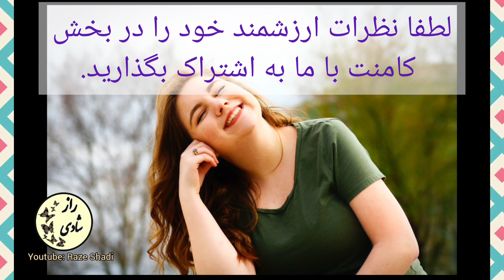معجزه افکار: تاثیر عجیب افکار در زندگی: کتاب قدرت راندا برن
افکار چسبنده اند یعنی هنگامی که از خوشحالی دیگران شاد می شوید خوش اقبالی آنها را به خود جذب می کنید . هنگامی که خصوصیتی را در کسی تحسین می کنید از جنس همان ویژگی به خود جذب می کنید. به همین صورت افکار منفی هم ویژگی های منفیرا جذب شما می کنند. در این ویدئو به مطالبی از کتاب فدرت خانم راندا برن که در این مورد است پرداخته شده است
سلام. به کانال وزین "راز شادی"، جذاب ترین و کامل ترین کانال انگیزشی، موفقیت و نیایش با خدا خوش آمدید. در راز شادی با خوانش گلچین مطالب انگیزشی در زمینه موفقیت، روانشناسی، ثروت، رشد معنوی، داستانهای انگیزشی و آموزنده و همچنین مناجات های زیبا در وصف خدا برای تلطیف روح و جلای ذهن شما در خدمتتان هستیم. با عضویت و همراهی با کانال راز شادی بی شک گام بزرگی در جهت توسعه فردی، موفقیت و آرامش خود بر خواهید داشت. ممنون از حضور گرمتان
*لینک ویدئوهای دیگر*

افکار
افکار مثبت
افکار منفی
کتاب صوتی
کتاب قدرت
راندا برن
باورهای مثبت
مثبت اندیشی
موفقیت
انگیزشی
روانشناسی
ثروت
ثروتمندان
ارتعاش
جذب
قانون  جذب
کائنات

 *لایک و کامنت شما عزیزان= کلیپ های جذاب و مستمر*
*با فعال کردن زنگوله از محتوای جدید زودتر مطلع می شوید*